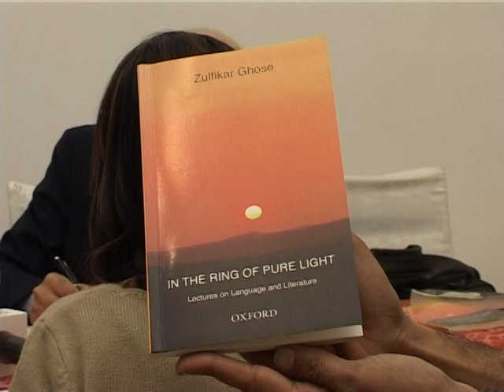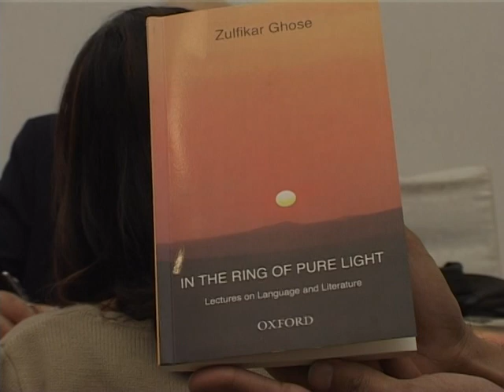KhiLF 2011: Sharpening the Quill (Part V)